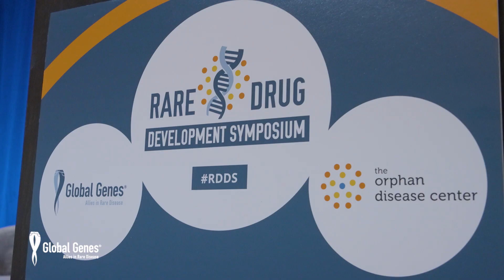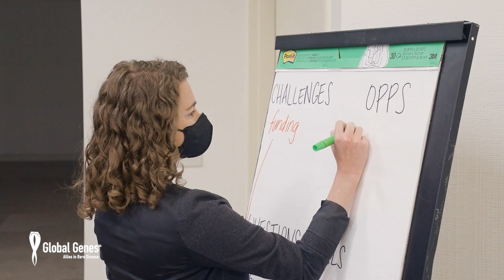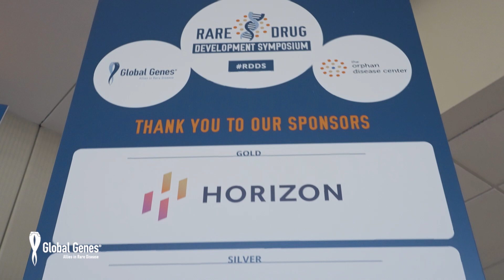Global Genes - RDDS Highlight